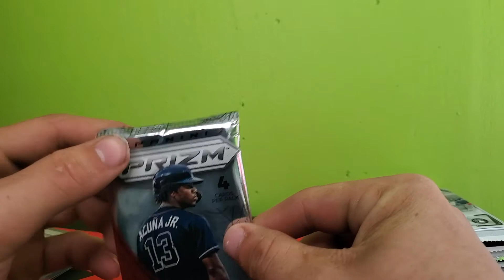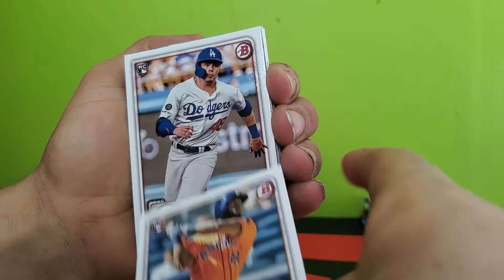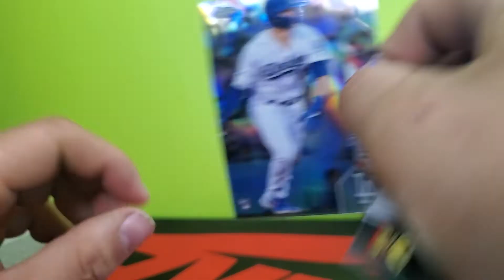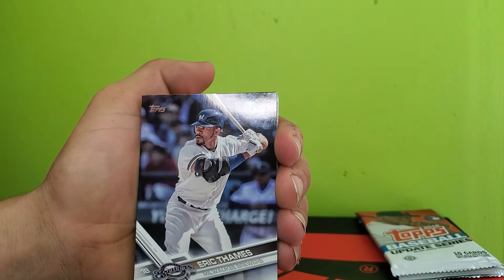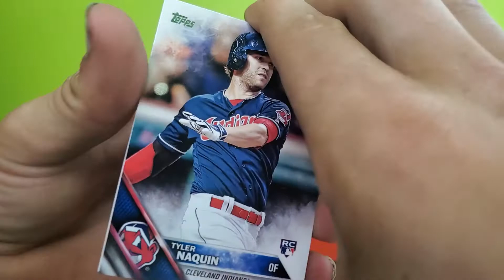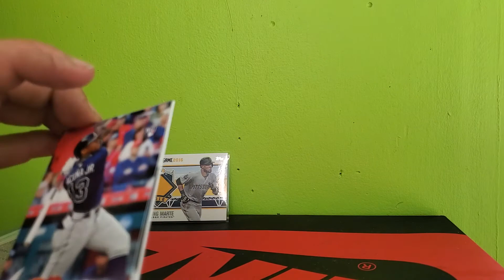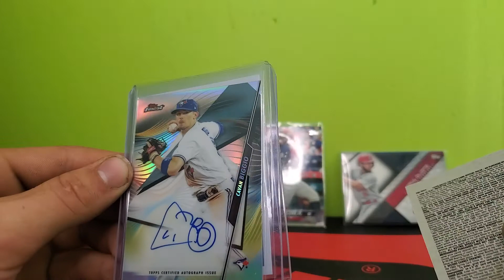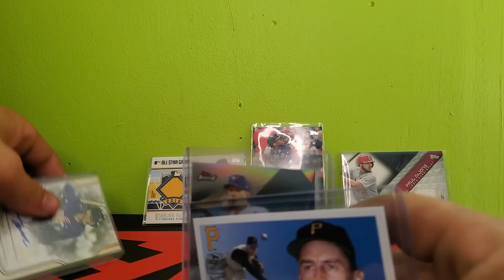trikee sports box comes in cluch huge hits 🔥 🔥